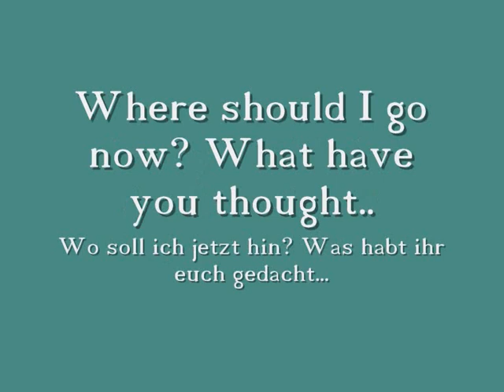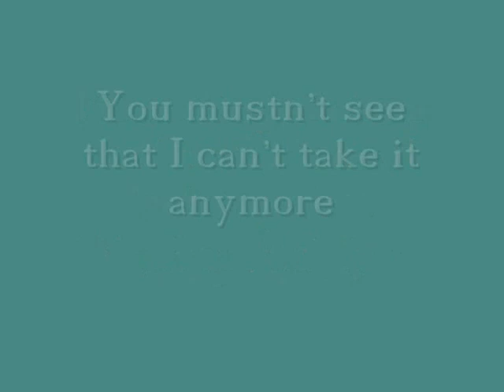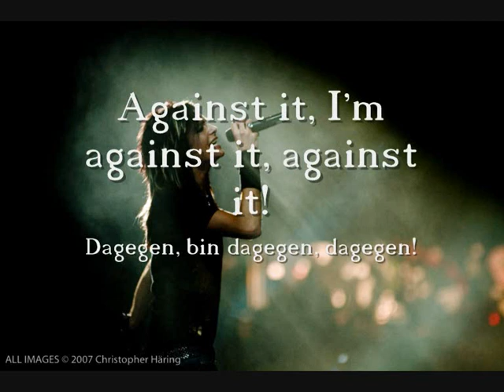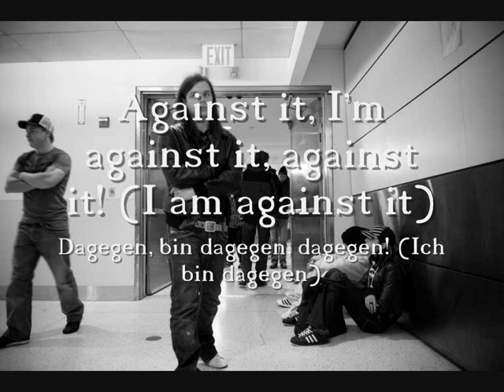Tokio Hotel - Gegen meinen Willen [EXACT ENG TRANSLATION]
This is the english translation of Tokio Hotel's "Gegen meinen Willen".
I chose this song because it's one of their deepest, it has such a big meaning and a great message.
"Gegen meinen Willen" is about the divorce of the parents and that the children are often forgotten in fights. Bills and Toms and also Georgs parents are divorced.